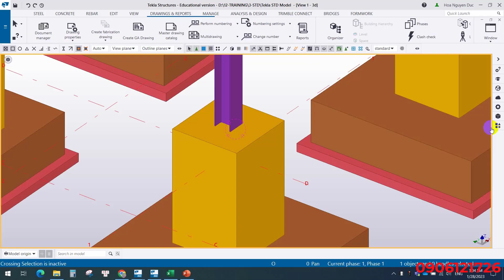01 Base plate connection